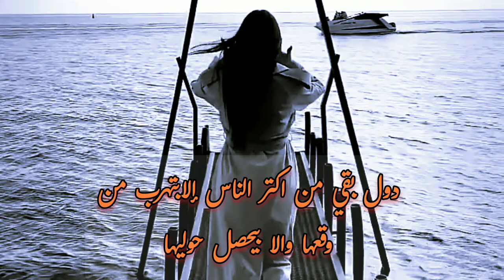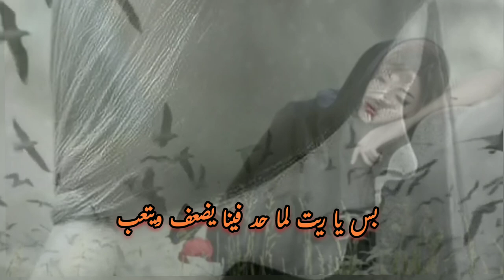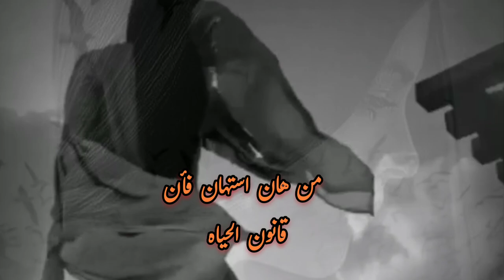لكل فعل رد فعل ولكل واحد فينا ليه طاقه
لكل واحد فينا ليه طاقه ولكل فعل رد فعل